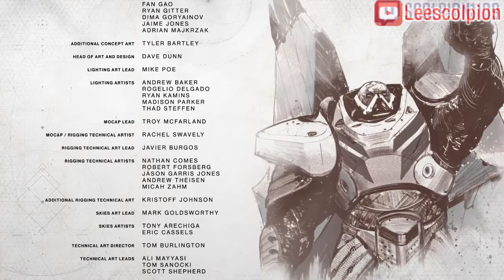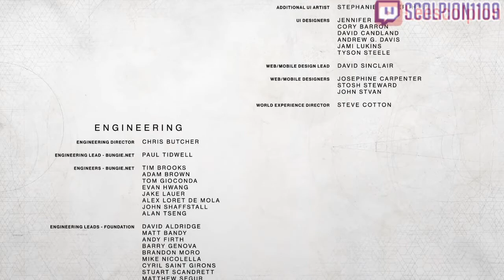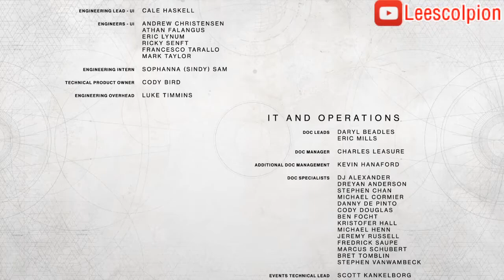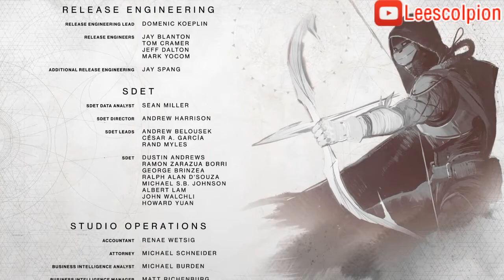[도푸리] 데스티니 가디언즈 (Destiny 2) 실황 18화 Finale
191003 데스티니 가디언즈 (Destiny 2) 실황 18화